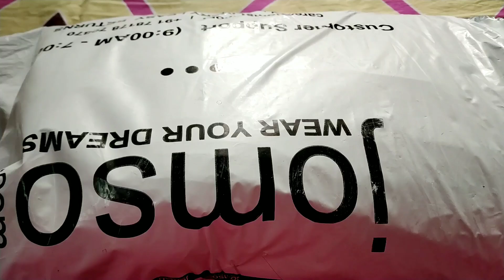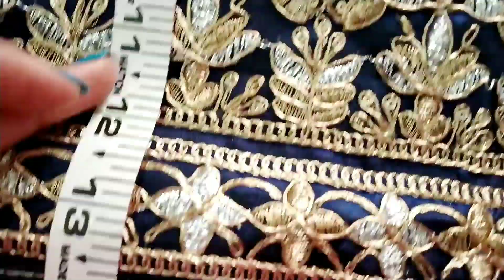*Beautiful jomso lehenga with can can*review,try on and measurement with inch tape#best lehenga#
other link is...

other link...

other link is below🤗🤗🤗

hello everyone if u like my videos.

💓💓All the content and video of this channel is made by me(all rounder uttarakhandi)...plzzz 🙏🙏🙏🙏don't use any content, video without my permission...

💓💓💓I only recommend products based on my personal experience...If u feel any uncomfort plzz don't use them...

💓💓💓💓U will be reported immediately if u are found spreading any negativity...